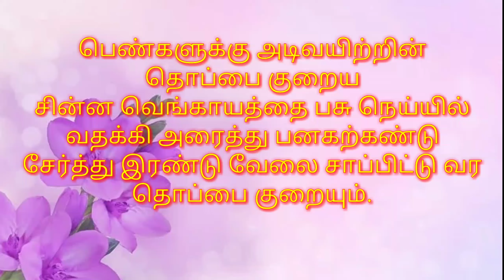/how to reduce lower belly fat in tamil/abdomen fat/அடிவயிறு சதை குறைய எளிய வழி/home remedies